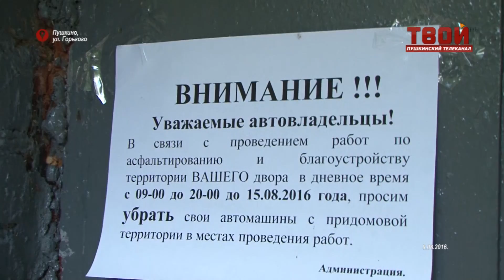"Разговор за рулем" , или сколько осталось Пушкино до транспортного коллапса.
Встанет ли город с заселением новых микрорайонов? Мы попытались узнать у Александра Бушева, человека наиболее осведомленного в этом вопросе.